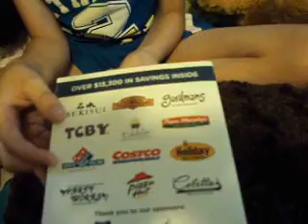JACSACbooks.AVI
Julian and Adrian pitching their school fundraiser books. :)